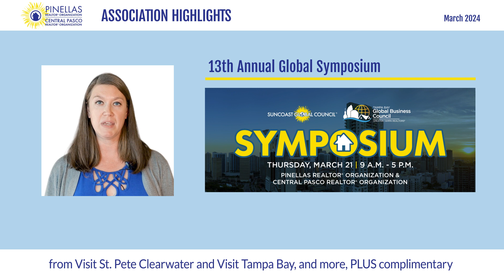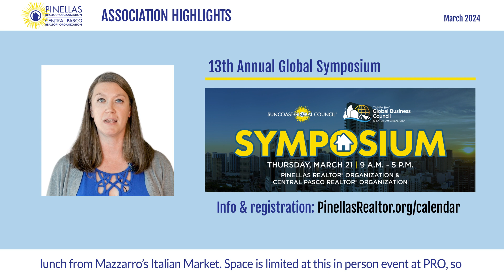PRO/CPRO Association Highlights - March 2024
0:00 Intro
0:08 Benefit spotlight: FOREWARN
0:40 Professional development + Global Symposium
1:12 Benefit spotlight: REALTOR®View Magazine